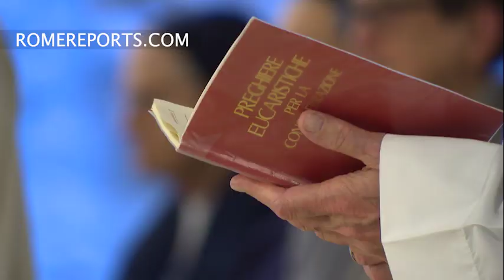Francisco en Santa Marta: La confesión no es ir a la tintorería. Es recibir el abrazo de Dios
Dijo que a través de este sacramento “Dios da su fiel abrazo de amor”.